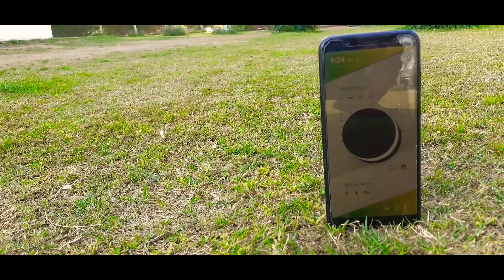APNA PIE AAGAYA🔥🔥 | Asus Zenfone max pro m1 and m2 PIE Update | Final date announced officially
Is video me asus zenfone max pro m1 aur max pro m2 ke android pie update ke bare me baat ki hai kyuki asus india ne khud ek final date announce kr di hai jiske bad se vo update de denge.

Some interesting facts of OPPO and VIVO 😲 ! -

The sad reality of offline smartphone market | Sellers good or bad? | How to choose? | MUST WATCH !!